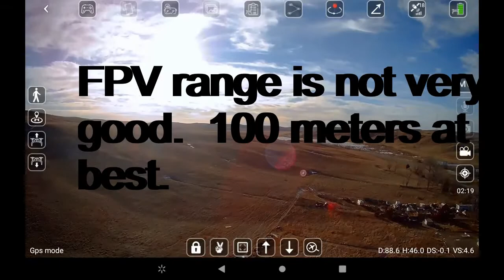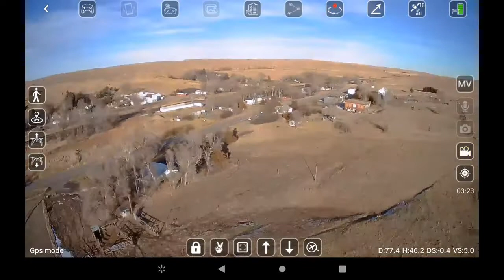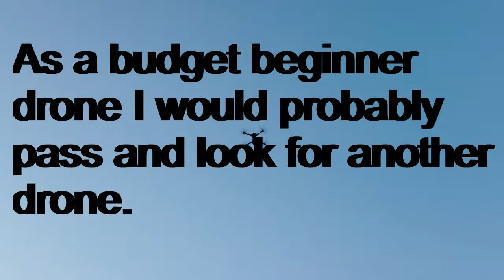L109 Pro Matavish 3 Drone Review, with Sheriff Mike